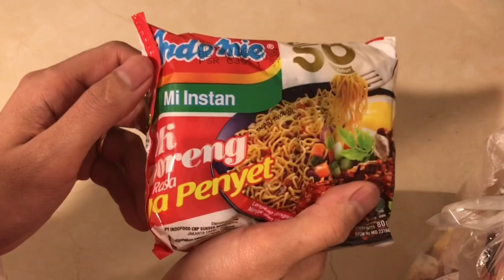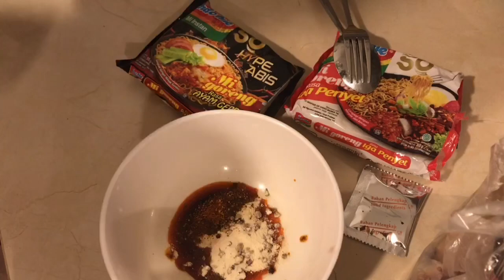Combine mantap indomie IGA PENYET dengan HYPER ABIS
Makanan yang sangat enak dan mudah dibuat. Combine perfect masak tidak pakai ribet